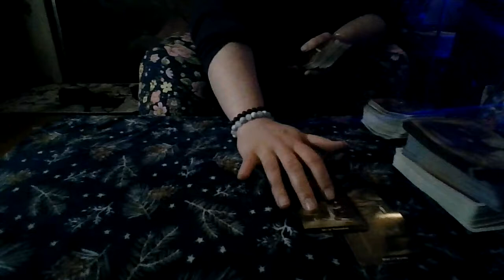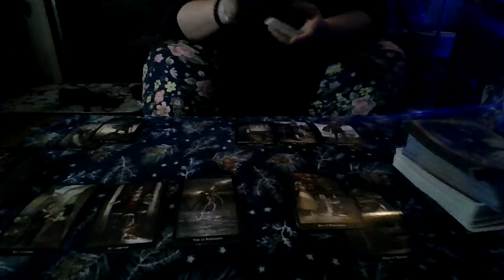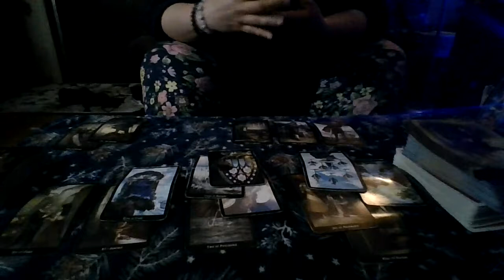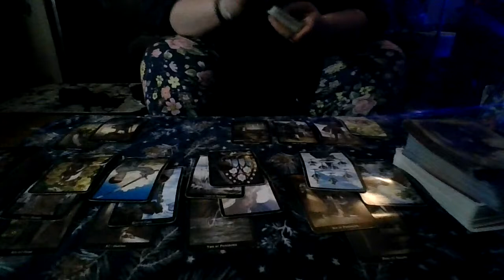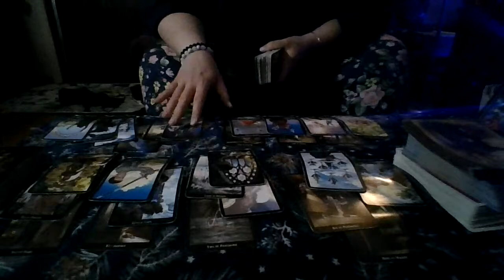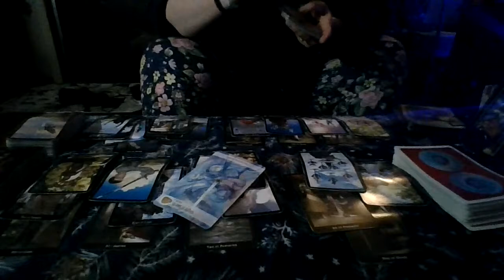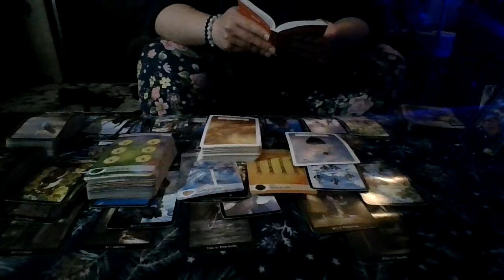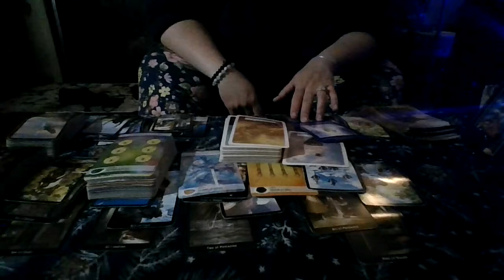Leo December 2021: Someone is in Denial...?